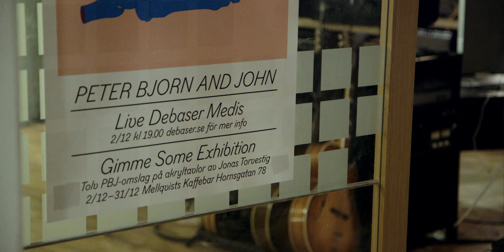Chrissie Hynde Stockholm (Album Trailer 1)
'Stockholm', the debut solo album, out on June 9th in UK/EU &June 10th in the US. Pre-Order on Cd from Amazon or on iTunes & get 'You Or No One' & 'Dark Sunglasses' instantly